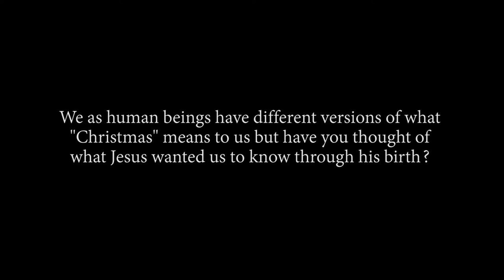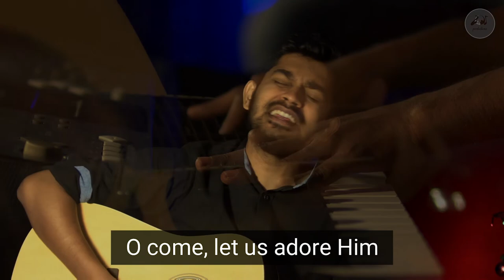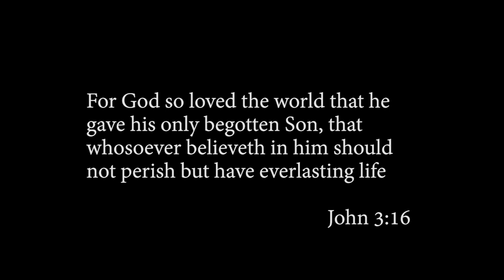Leaving Heaven (O Come All Ye Faithful) - Emmanuel Noel Ft Stephen Jakkula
A beautiful description of God's love and why he birthed on this broken Earth.
Merry  Christmas!

Happy listening!

Instagram Id's
Keyboard- @stephen_jakkula
Guitars - @emmanuel_noel20
Vocals - @emmanuel_noel20
Music Production & Engineering - @emmanuel_noel20
Videography - @benhurjakkula
Post Video Production - @preset_junkie.mp3
project credits - @zedj.production
Bass - @shalom_kevin

Big shoutout and thanks to Rakshana TV, owned by @benhurjakkula

Follow rakshana Tv on Twitter today @rakshana_tv

Enjoy the season for Jesus loves you!